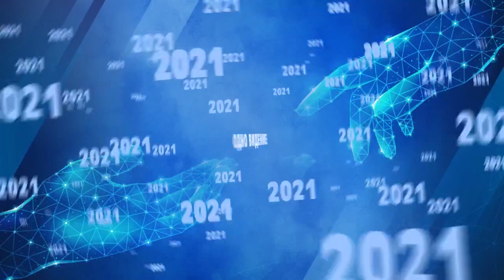НАКАЗАНИЕ – НАУКА. «Время жатвы» 29.08.2021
В этом выпуске проповедует пастор церкви «Царство Божье» Андрей Мурзин. Тема послания «Наказание – наука».

У этой темы огромный диапазон: от глобальных судов и трагедий до личных драм. В своей проповеди пастор хочет сузить его и поговорить о личном, чтобы мы могли сосредоточиться на себе и своих отношениях с Богом. Потому что однажды настанет такой момент, когда каждый человек предстанет перед Господом и неминуемо даст отчет за все, что было в его жизни.